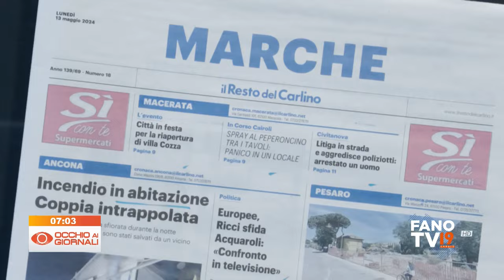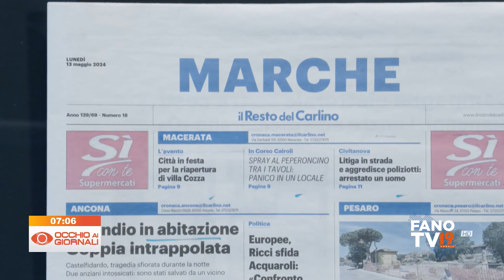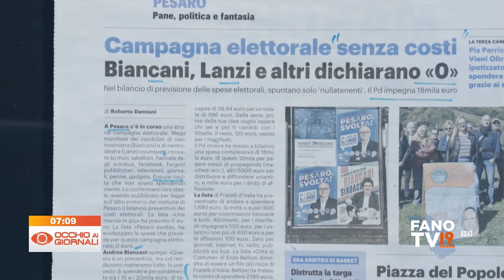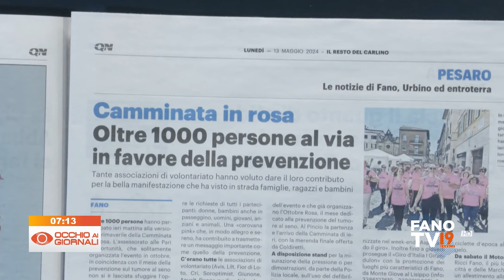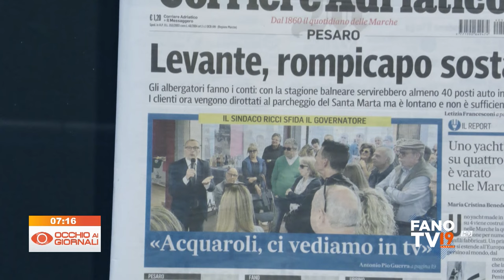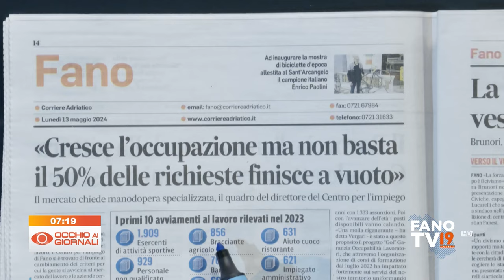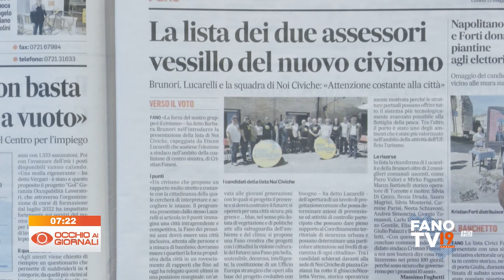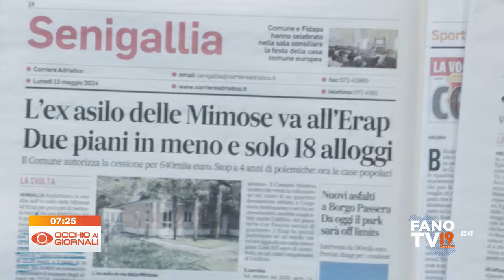Occhio ai Giornali 13 maggio 2024